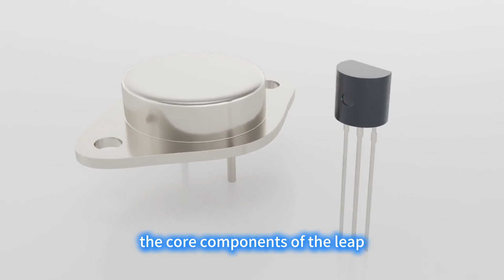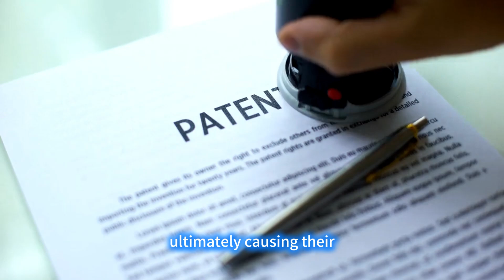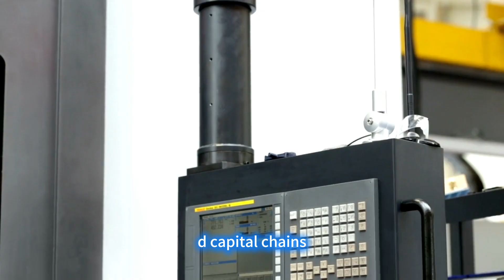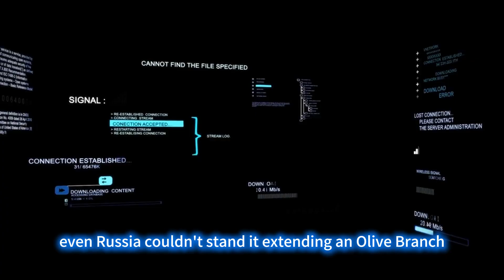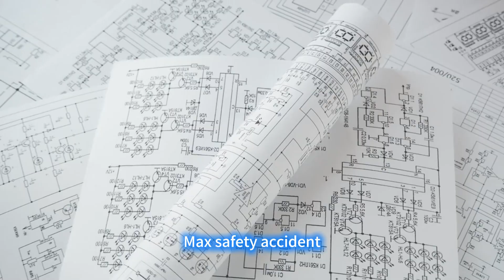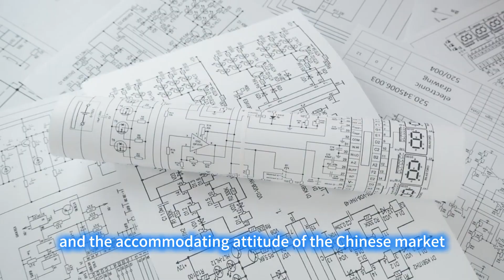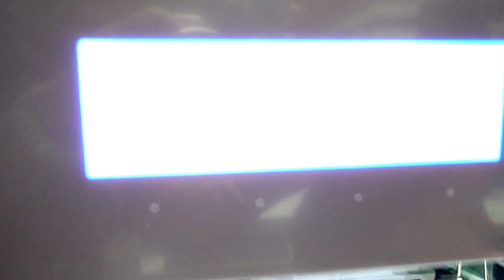Why Don't U.S. Sanctions Work on Ternary Technology?Why Is the White House Panicked？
Why Don't U.S. Sanctions Work on Ternary Technology?
Why Is the White House Panicked?

Could a "failed technology" from Huawei be what breaks the "technical iron curtain" the U.S. spent 30 years weaving? According to an internal assessment report leaked from the White House, Huawei's recently announced ternary patent is causing unprecedented panic at the U.S. Department of Commerce. They've suddenly realized that all their sanctions against Huawei may have become worthless junk! How is this possible? Simply put, binary is "on-off logic," with only two states (0 and 1), like a light switch that’s either on or off. Ternary is "knob logic," with an extra "half-on" state (represented by -1, 0, and +1). For example, to control a traffic light, binary requires three transistors to manage red, yellow, and green separately, while a single ternary transistor can switch between all three states, saving materials and time. Even more groundbreaking, this technology has nothing to do with the existing semiconductor ecosystem! The 193nm lithography machines and computational lithography software tightly controlled by the Wassenaar Arrangement are useless for ternary chips. It's like someone locking down the gasoline car supply chain, but you just build an electric car, and all the locks become a joke. Next, we'll peel back three core layers: Where is the "Achilles' heel" of U.S. sanctions? What lessons does the Soviets' 70-year-old failure hold? What is the White House secretly so afraid of? 1. The Fatal Flaw in the Sanctions Network: Blocking the Old Ecosystem, Not the New Revolution U.S. sanctions against Huawei are largely propped up by Section 3.B of the Wassenaar Arrangement, which blacklists key chip manufacturing equipment, from lithography machines to silicon wafer technology, trying to block every possible avenue. In 2018, this strategy was brutal against ZTE. Since 90% of ZTE’s high-end technology was imported, a U.S. supply cutoff directly led to a "halt in major business operations," and it ultimately had to pay a $1.19 billion fine to survive. But this move has completely failed against ternary. Huawei's patent, published in March 2025, shows that ternary chips can reduce the number of transistors and lower power consumption, and their core logic gates have no relation to binary whatsoever. What's even more incredible is that a Korean team has already created a ternary semiconductor, proving this technology does not rely on any substrate materials regulated by Wassenaar. According to a former U.S. intelligence official, the Pentagon's private assessment shows that the existing sanctions framework has a 0% coverage rate for ternary technology! From a historical perspective, U.S. technological sanctions are essentially a zero-sum game of "locking down existing technology." This strategy stems from a deep-seated technological hegemony mindset: by restricting the export of core equipment like chips and lithography machines, they build a "digital Great Wall" around the binary computing system, attempting to permanently trap competitors within the current technological framework. However, this shortsightedness ignores the ironclad rule of tech history: every leap forward in human civilization, from the steam engine to quantum computers, comes from the relentless pursuit of "incremental breakthroughs." ZTE's experience serves as a classic counter-example. As a global telecommunications giant, when it faced U.S. sanctions in 2018, its complete reliance on the Western binary ecosystem for core chips and operating systems forced it to pay a $1.4 billion fine and accept U.S. supervision. This crisis exposed the fatal flaw of relying on a single technological path—when the key nodes of the binary system are cut, the entire supply chain becomes a ship without a rudder, losing its ability to navigate. In sharp contrast is Huawei's path to a breakthrough. Faced with multiple rounds of U.S. sanctions, Huawei didn't passively defend itself in the existing binary competition. Instead, it boldly pioneered a new path in "ternary computing." By self-developing the Kunpeng processor architecture, the HarmonyOS distributed system, and making forward-looking investments in quantum computing, Huawei successfully built a computing ecosystem with its own intellectual property. This strategic shift not only broke the Western technological monopoly but also proved that in the wave of the computing revolution, seizing the initiative requires breaking free from the traditional binary mindset. 2. The Soviets’ Bloody Lesson: A "Premature Technology" Killed by Bureaucracy, Rescued by Huawei Many people don't know that ternary isn't new—its glory dates back to the Soviet Union 70 years ago. In 1958, a research team at Moscow University, with their advanced technological concepts,